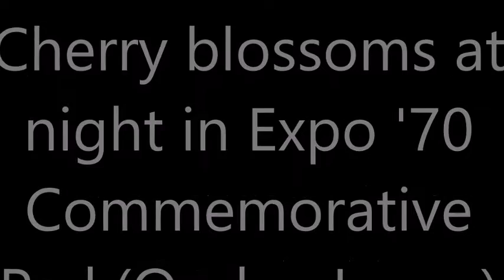Cherry blossoms at night(Expo '70 Commemorative Park in Osaka, Japan)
Cherry Blossoms at night in Expo '70 Commemorative Park, Osaka, Japan. Photographed on the 5th of April, 2016 at Cherry blossoms festival.
万博記念公園桜祭り・ライトアップ(2016年4月5日撮影)